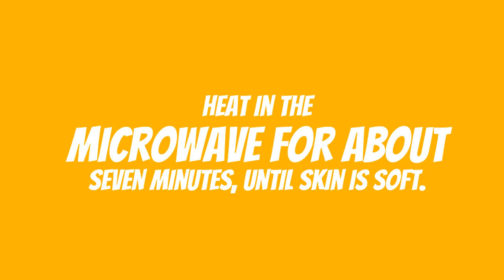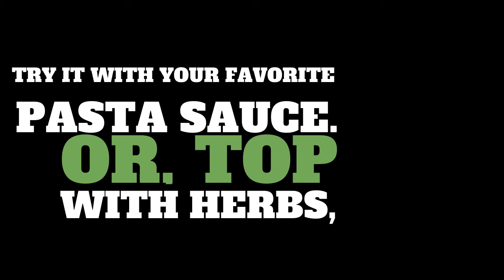The Easiest Way to Prepare a Spaghetti Squash - Microwave!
WHISK Amabassador Shannon Vo demonstrates how to cook a Spaghetti Squash in the microwave.